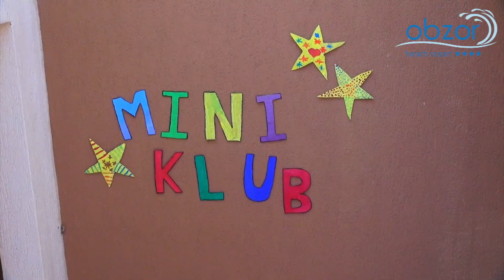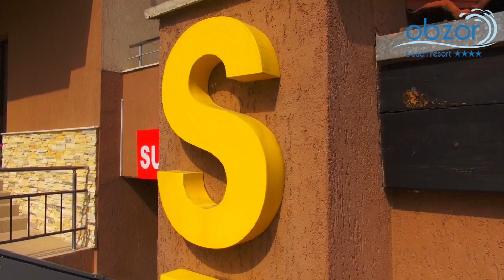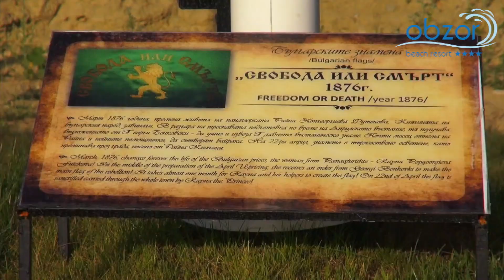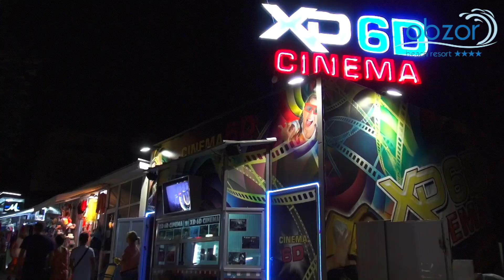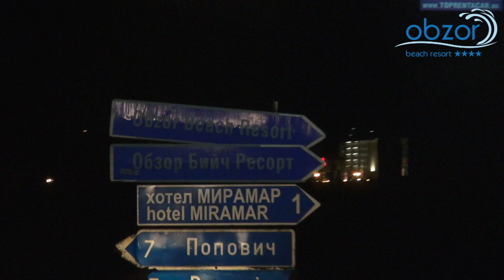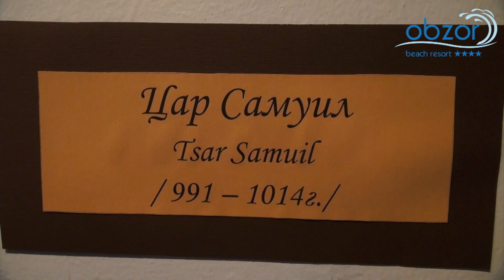Obzor Beach Resort - season 2016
Obzor Beach Resort - season 2016, when there are pictures from the resort Obzor city, Burgas with salt baths and mud baths, Sunny Beach, Rose Valley, Veliko Tarnovo, Shipka Church and Thracian Cliff Golf Resort on the Black Sea and more ... see more

Obzor Beach Resort - sæson 2016, hvor der er billeder fra resortet, Obzor by, Burgas med saltbade og mudderbade, Sunny Beach, Rosendalen, Veliko Tarnovo, Shipka kirken og Thracian Cliff Golf Resort ved Sortehavet og meget mere ... se mere på eller